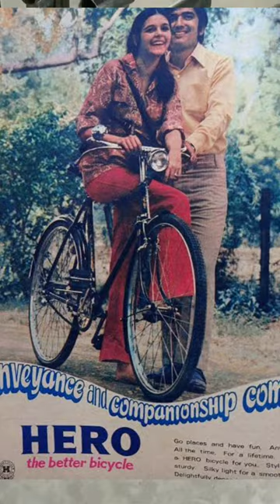Story of Hero Bicycles😲😳💰